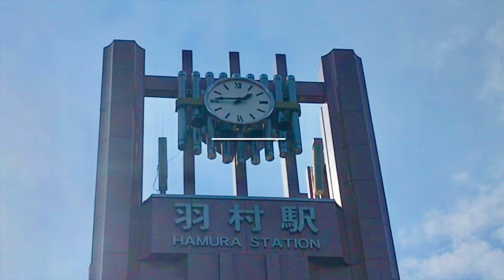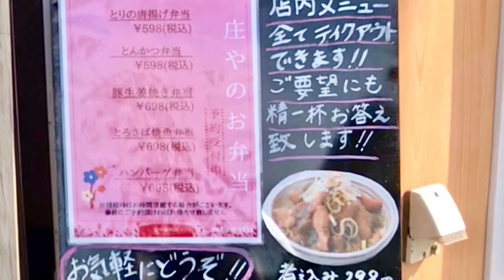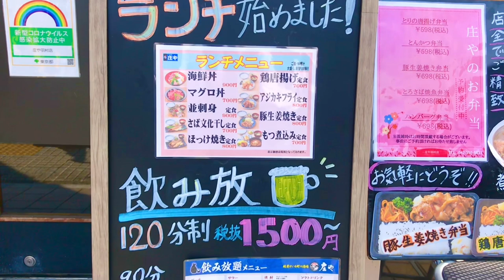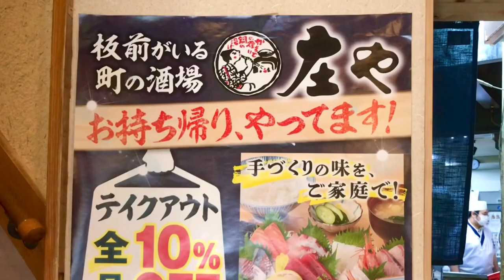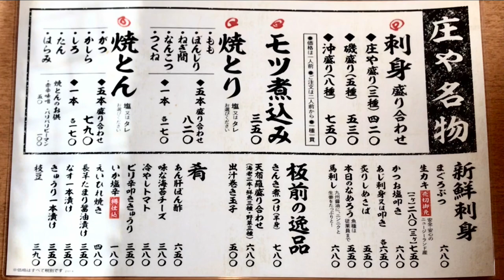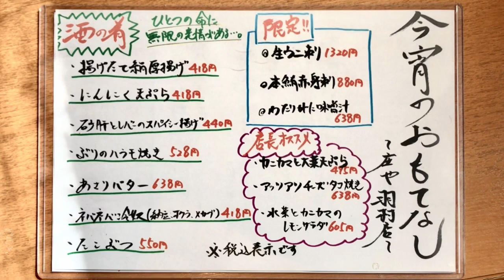※現在閉店【庄や 羽村店】しょうや 大衆割烹 板前料理 酒場 住所 羽村市五ノ神1-8-9 小野ビル 1階 2階 魚介 海鮮丼 ランチ テイクアウト 弁当 飲み屋 羽村駅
※現在閉店【庄や 羽村店】しょうや
住所 東京都羽村市五ノ神1-8-9 中野ビル 1階 2階

板間がいる町の酒場

タクシー
タクシードライバー
ROCK TAXI
食レポ 運転手
タクシー日記
ロック◆クラブ かっと君 MC
地元 飲食店 応援
青梅 小作 羽村 福生 瑞穂
japanese food rock taxi